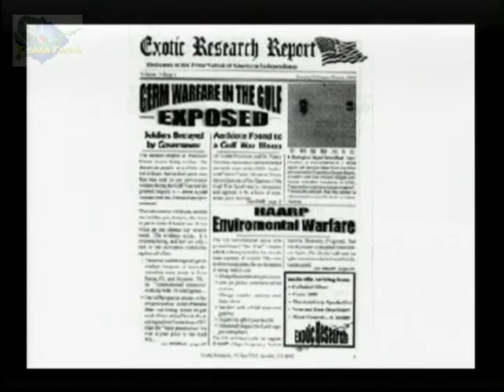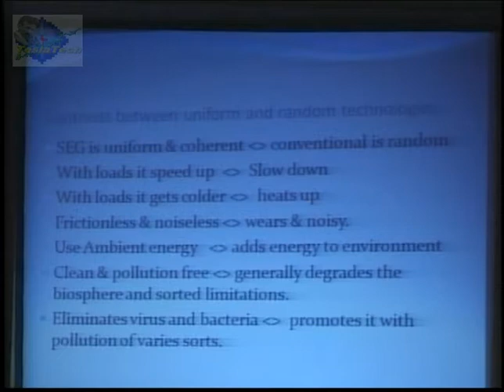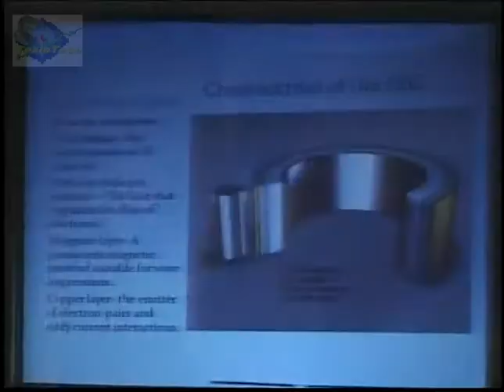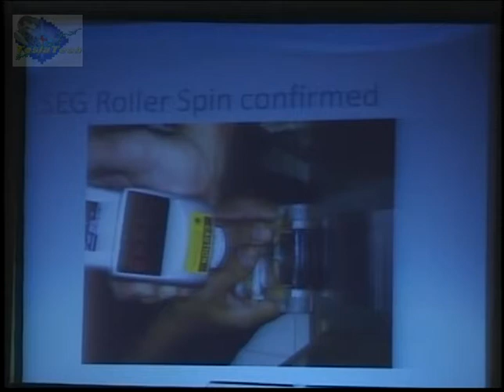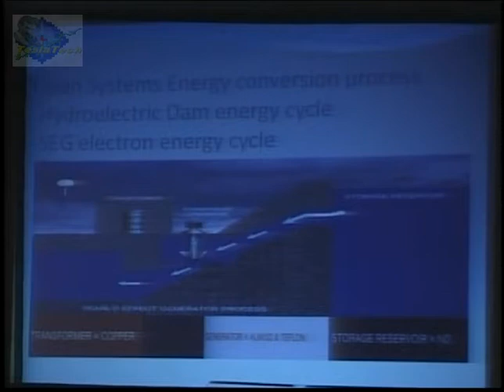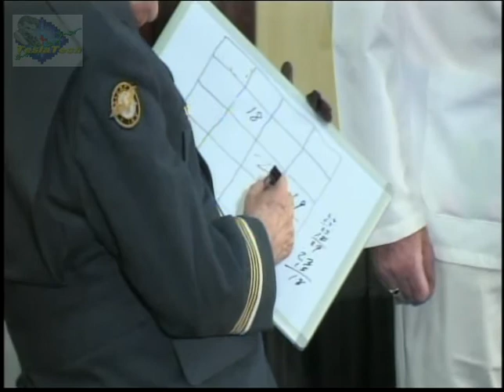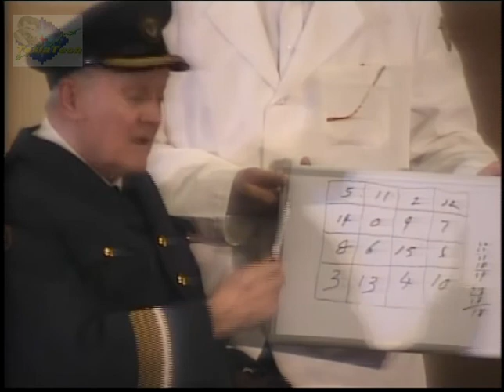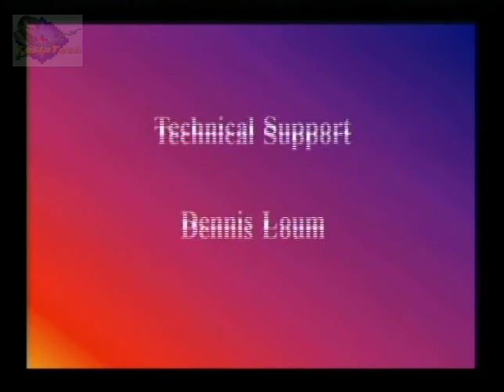John Searl, Extraordinary Technology Conference, 2010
SEG Replication, Past - Future